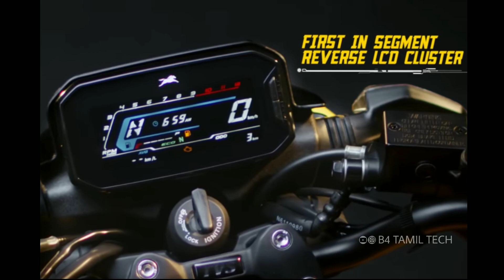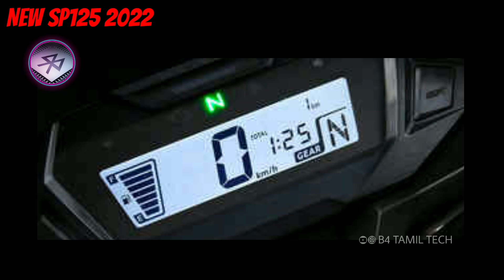Top Bike Launches For 2022 | Commuter Segment 125CC Upcoming Coming Bike In Tamil